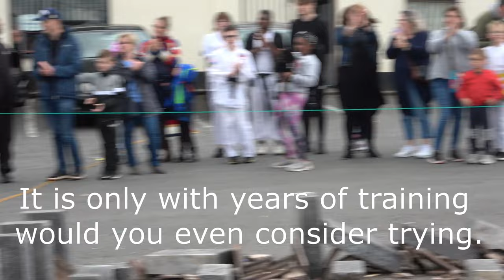Andy Webb World Record Roof Tile Smashing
Shihan Andy Webb, 6th Dan, broke the World Record for smashing tiles using only his hands at the Irish Shotokan Academy in the Tanyard in Tullamore.